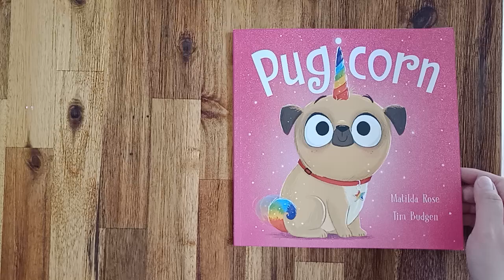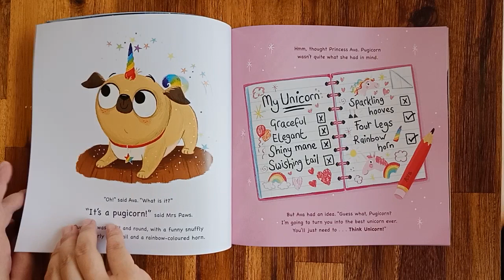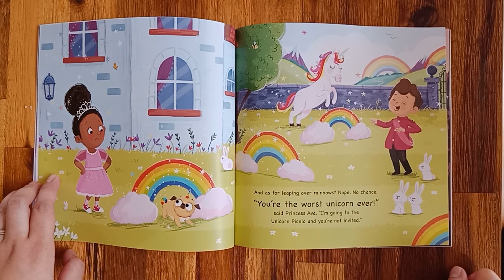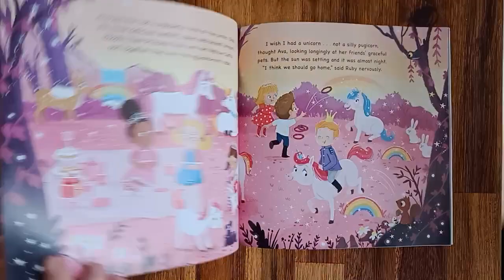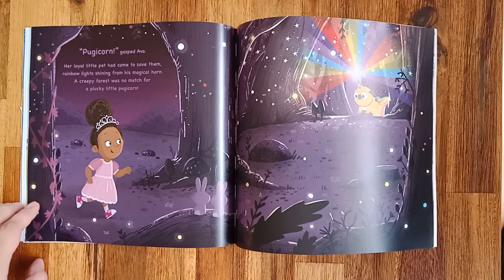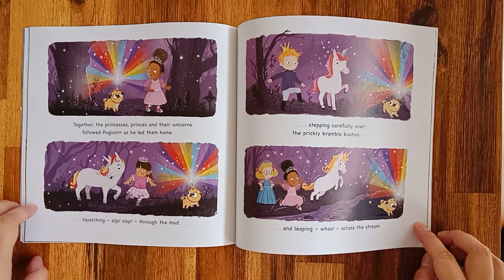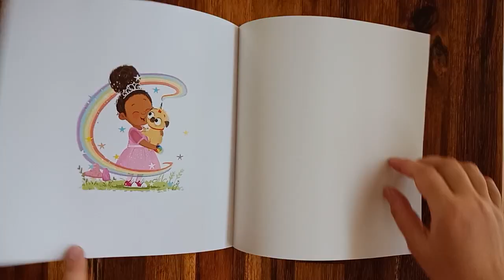Melz Book Time Kids reads Pugicorn by Matilda Rose & Tim Budgen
Story time for children. Meet Pugicorn. He's short. He's hairy. He likes digging holes and chasing cats. He's definitely NOT the graceful unicorn pet that Princess Ava had in mind. Can a princess and pugicorn become best friends?